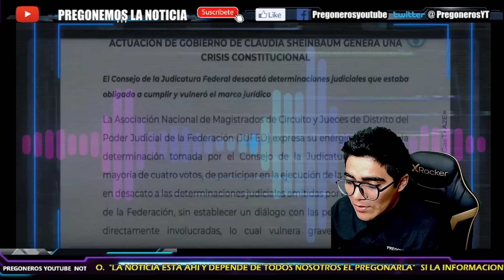¡ TEMRINA 3NC4BRONADO EL PROGRAMA!